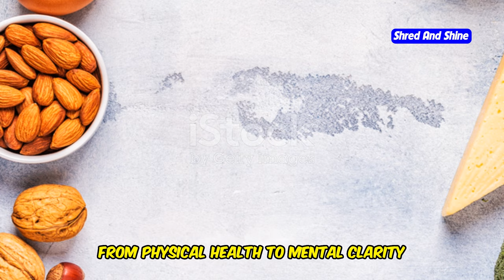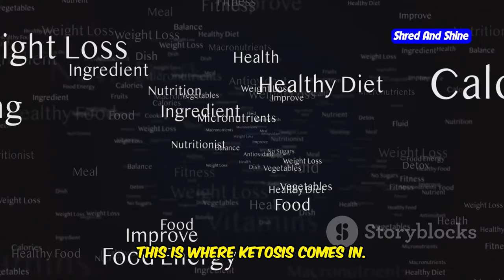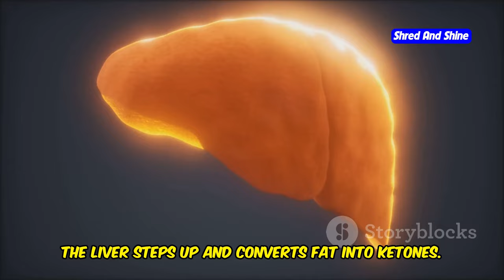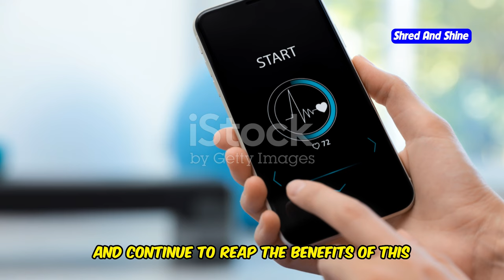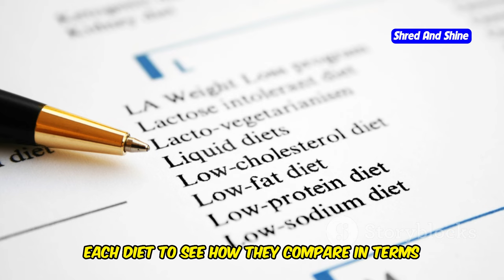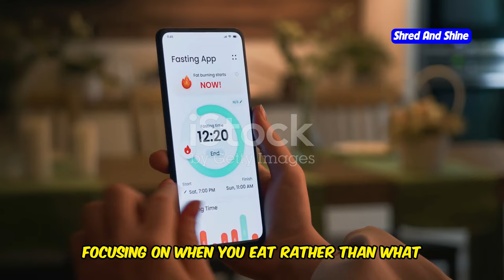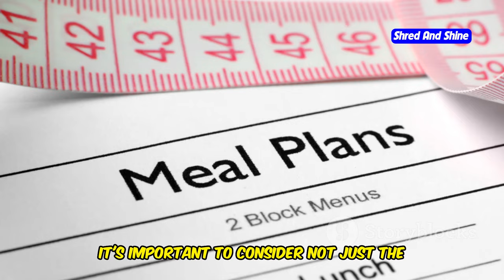Keto Diet Before and After: Health Benefits Beyond Weight Loss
Are you curious about the Keto Diet before and after results and its health benefits beyond just weight loss? In this video, we explore real-life Keto transformations, sharing amazing stories of people who achieved more than just dropping pounds. Discover how the Keto Diet impacts not only your waistline but also improves mental clarity, boosts energy, and helps with long-term wellness. We'll compare Keto to other popular diets like the Mediterranean Diet, Intermittent Fasting, and even the Vegan Diet, examining their before and after results. Whether you're interested in the Keto Diet weight loss before and after, the Paleo Diet weight loss before and after, or you're curious about the Alkaline Diet, Fruitarian Diet, and even the Egg Diet, we've got you covered.

Our comprehensive breakdown also includes comparisons with the Smoothie Diet weight loss before and after and the Juice Diet weight loss before and after, showing how each diet works for short-term and long-term health. Join us as we dive into the science behind these diets and reveal why Keto offers unmatched health benefits.

If you're considering a diet change or looking for inspiration, this is the video for you! Don't miss the powerful before and after transformations and get ready to start your own Keto transformation journey today.

OUTLINE:
00:00:00 More Than a Fad Diet
00:00:48 Witness the Keto Power
00:03:39 Unveiling Keto's Hidden Benefits
00:04:31 Understanding Ketosis
00:08:15 A Comparison of Popular Diets